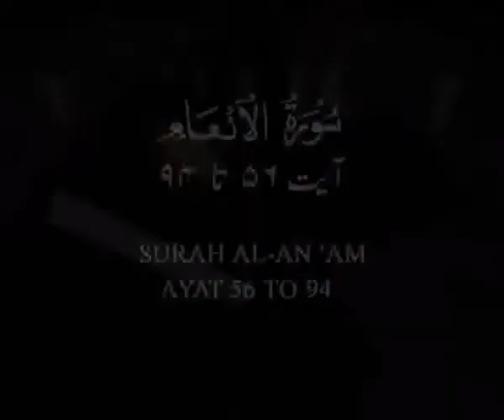Sout ul Quran 186 - Surah Al An'aam 6[56-63].wmv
Sout ul Quran is the explanation of Quran presented by Brother Shujauddin Shaikh of Tanzeem e Islami during Taravih Prayer in Quran Academy Karachi. This program is one of the hundreds of dora e tarjuma e Quran programs held throughout Pakistan in Ramzan every year by Tanzeem e Islami.
uploaded by Ehsaan.com